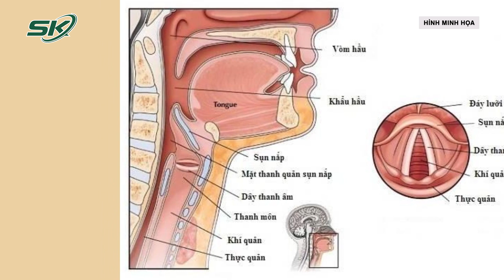Loét Họng Sau Khi Ngậm Vỏ Quýt Chữa Hóc Xương | SKĐS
SKĐS | Bị hóc xương cá, nam thanh niên 26 tuổi tự chữa bằng cách nuốt nắm cơm, ngậm vỏ quýt dẫn đến viêm loét nặng.

Mời quý vị và các bạn xem thêm: Tắc Ruột Sau Khi Ăn Canh Măng Lưỡi Lợn | SKĐS